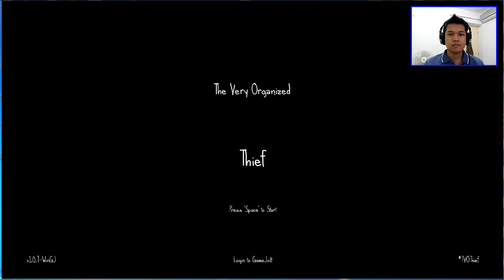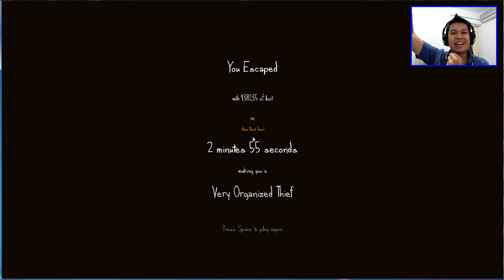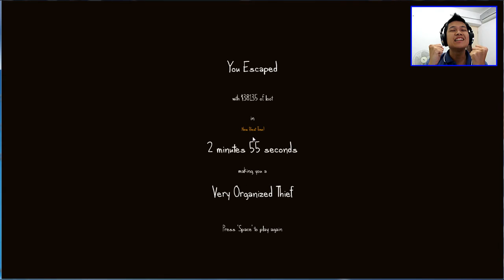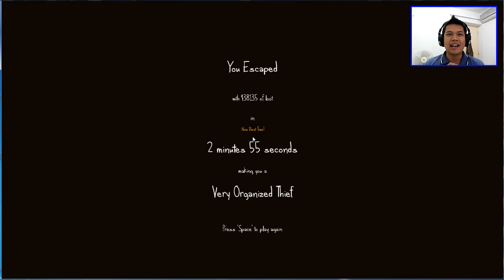The perfect very organized thief by khittisun 2.55 min โคตรโจร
After 4 plays, I become a professional organized thief at 2.55 min. Let's compete with me.